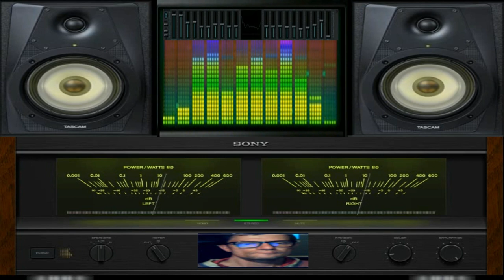Giovanni Lemuria disco dance (( Vst Mercury 6 )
vst usato per composizione  (( Vst Mercury 6 )
nome del brano  Lemuria disco dance